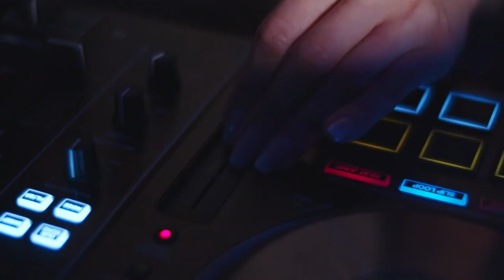DAISY IS THE NEW GATSBY! The New Twenties' Party is totally made by women! February 20th 2020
Barcelona Gurls Club joins Rosantique's electro swing party at La Perla Speakeasy Club in Barcelona. Carnival Party Like Gatsby where Daisy was the icon!

Soundtrack: Pep's Show Boys ft. Rosantique "MY BABY" (Sebastian Röser Remix of Nina Simone's Original)